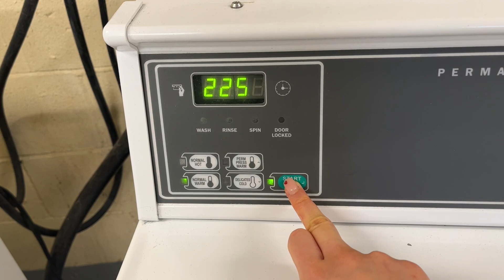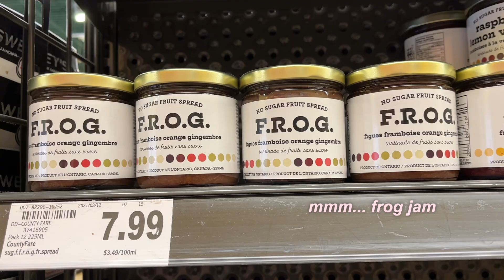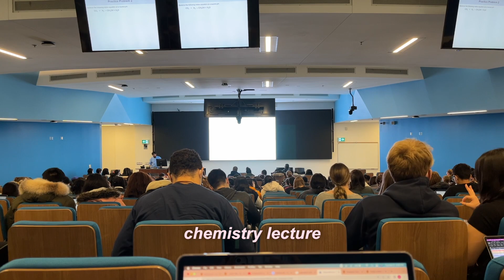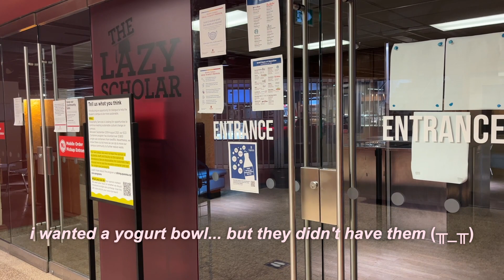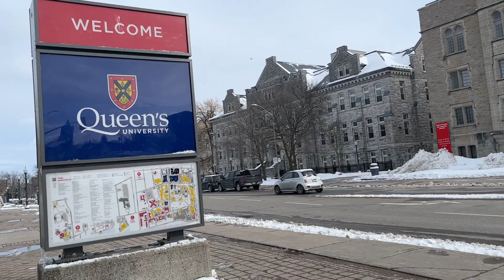uni vlog: days in my life, exploring downtown, studying, food, social events, making memories 🍱🧡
hi friends! i’m so happy you’re here :)
here is another uni vlog for youuu. i hope you enjoy hehe 💜🤍
~ seaha

♫ bgm
track: Cute and Calm Piano Music for your Cat! : Happy and Cute vibe Piano Music

track: Kaya Toast (1hour) : Cute and Cozy Music

track: Chocolate World : Cute music with beats, Christmas music

thank you so much!!! (ﾉ◕ヮ◕)ﾉ*✲ﾟ*｡⋆

❥ quick q&a
how old are you? 19 (born in 2003)
ethnicity? korean
where do you live? ontario, canada
where were you born? seoul, korea
doggo? his name is mochi :)